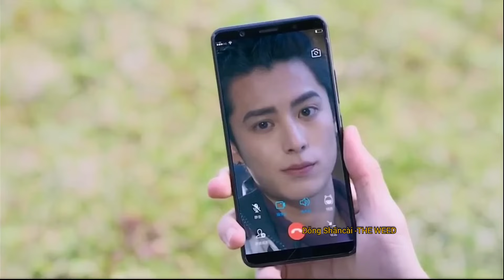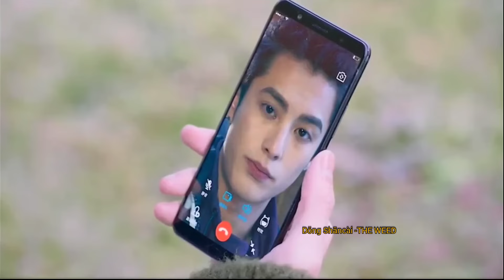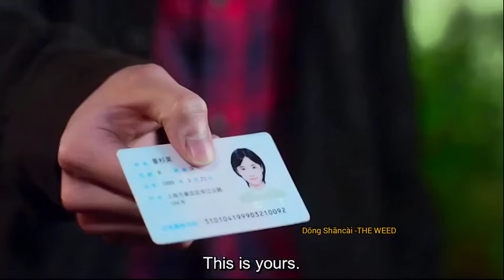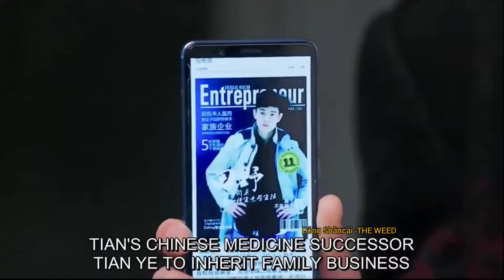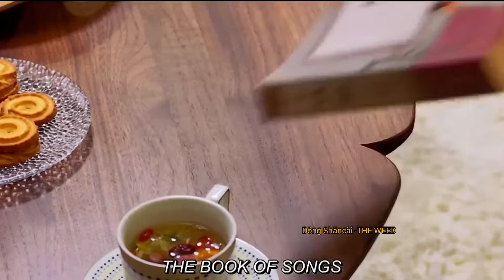METEOR GARDEN. ll. Episode 12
Episode 12